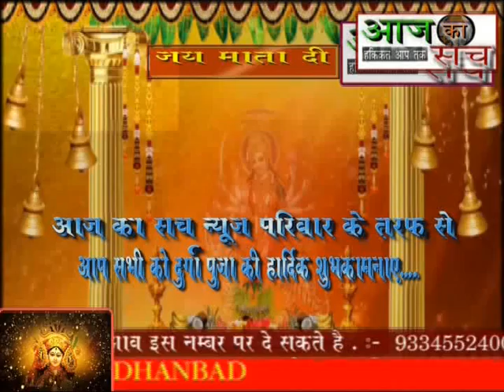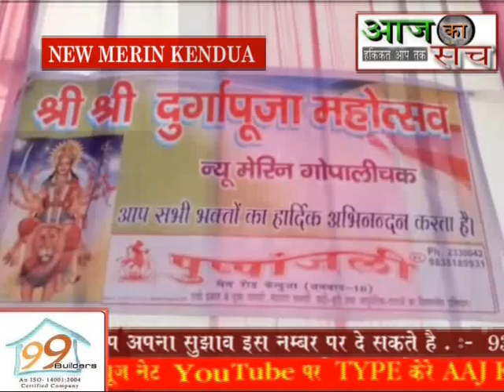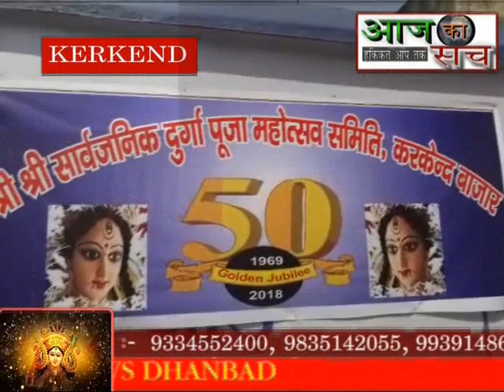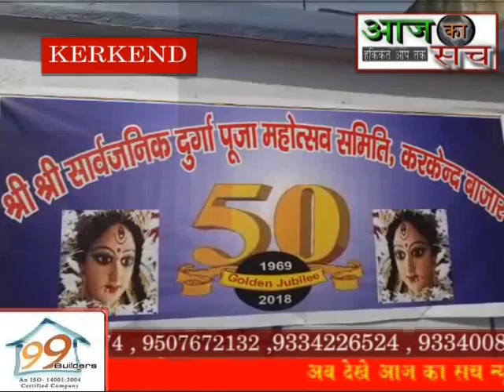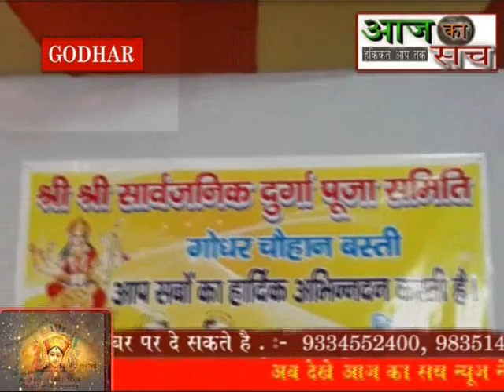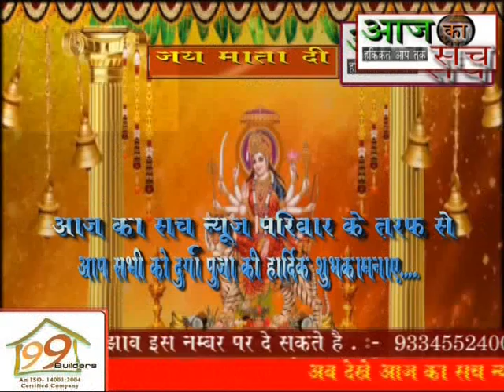Aaj ka sach news,,17.10.2018,,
धनबाद। पूरे देश के साथ-साथ धनबाद के कोयला अंचल में भी दुर्गा पूजा बड़े धूमधाम से मनाया जा रहा है आपको बता दें कि दुर्गा पूजा को लेकर धनबाद जिला के सभी पूजा पंडाल में श्रद्धालुओं की भीड़ उमड़ पड़ी है मां दुर्गा के दर्शन को लेकर दूरदराज से लोग आ रहे हैं आइए हम आपको आज का सच न्यूज़ के माध्यम से धनबाद जिला के सभी पूजा पंडालों  एवं मां की प्रतिमा का दर्शन कराते हैं।